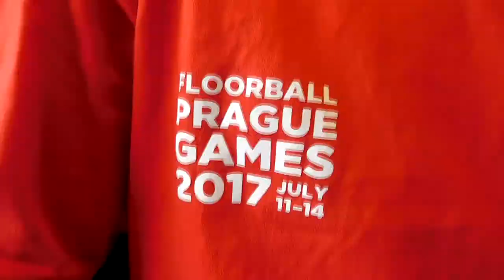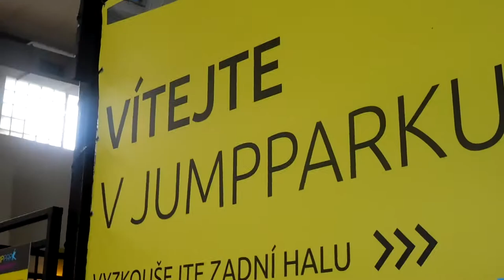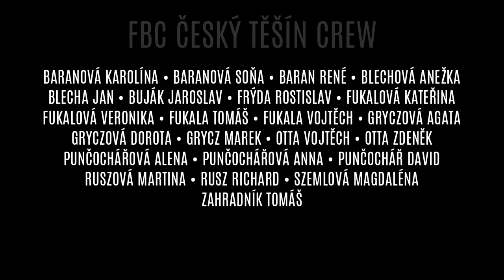FBC Český Těšín｜Prague Games 2017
Od pondělí 10. do pátku 14. července se v hlavním městě konal největší turnaj pro florbalovou mládež na světě. Čtrnáctého ročníku se účastnilo 406 týmů, ze 13 zemí, které tvořilo přes 7000 hráčů a hráček ve věku 12 – 18 let. Ani letos mezi nimi nechyběli zástupci Florbalového klubu z Českého Těšína. Do Prahy se tentokrát vypravily dva týmy, v kategoriích B12 a B13 (chlapci do 12 -ti a do 13 -ti let).
V mladším družstvu se sešli 3 hráči z kategorie mladších žáků, které doplnilo 9 elévů a dva zástupci přípravky. Bohužel los turnaje jim nepřál a nepřiřadil jim žádného zahraničního soupeře. Vzhledem k tomu že v tomto našem družstvu nastoupili jen 3 hráči spadající věkově do kategorie, pro kterou byla určena a většinu tvořili hráči mladší, někteří dokonce o 3 roky, nejsou výsledky až tak důležité. Kluci si především zažili atmosféru takto velkého turnaje, utkali se se soupeři, které ve své soutěži běžně nepotkávají a sbírali zkušenosti, které jak doufáme, zužitkují ve svém dalším sportovním vývoji. I přes obrovskou snahu a se jim nepodařilo ani jednou zvítězit. Postupně prohráli s SK Florbal Benešov 2:5, s 1. SFK Havířov 0:8 a s týmem Start98 Průhonice 1:12. Ve své skupině B12J tak obsadili 4. místo. V 1. předkole play off se utkali s Black Angels Praha. Také tento soupeř byl nad jejich síly a podlehli mu 0:16. V zápase útěchy pro družstva v play off vyřazená, vyzvali jeden z týmů Tatranu Střešovice a za velkou snahu si vybojovali v základním čase remízu 2:2. V doplňujícím rozhodnutí pomocí trestných střílení pak prohráli 0:2.
Naproti tomu družstvo mladších žáků v kategorii B13 tvořili zkušení hráči, kteří se turnaje účastnili už po několikáté. V minulém ročníku se dokonce probojovali mezi 8 nejlepších. Letos nejprve ve skupině B13E remizovali 2:2 se švédským FBC Uppsala. Následně porazili Hattrick Brno 5:4. A na závěr zvítězili nad Snipers Bratislava 3:0. Základní skupinu tedy vyhráli, vyhnuli se dvěma předkolům a postoupili rovnou do hlavní části play off. V prvním kole je čekal jeden z několika týmů švýcarského Zug United. Těšínští hnáni početnou skupinou rodinných příslušníků v hledišti bojovali jako lvi, zvítězili 3:1 a postoupili do osmifinále. Tam však narazili na velice silného soupeře - Technology Mladá Boleslav, se kterým sice drželi krok a vyrovnaný stav až do druhého poločasu, ale pak obdrželi tři rychlé góly a ty kluky zlomily. I přes obrovskou podporu z hlediště už nedokázali najít dostatek sil na obrat a s turnajem se nakonec rozloučili porážkou 3:8.
Volný čas mezi zápasy využili mladší hráči k návštěvě ZOO a starší si zařádili v trampolínovém Jump Parku a absolvovali exkurzi v budovách parlamentu ČR.
Za tým FBC AGA24 Č. Těšín v kategorii B12 nastoupili pod vedením trenérů Adámka Roberta, Toboly Jiřího a Tomaška Jozefa:
Adámek Gabriel, Adámek Samuel, Blecha Jan, Fryda Matyáš, Karas Filip, Kula Bartoloměj, Novák Tomáš, Pastrňák Marek, Rucki Tomáš, Rusz Jiří, Stavarský Jakub, Tobola David, Tomaško Erik a Vrubel Lukáš.
Za tým FBC Autel Č. Těšín v kategorii B13 nastoupili pod vedením trenérů Přemysla a Lukáše Svobodových:
Baran Matyáš, Brija Jan, Buják Martin, Buják Petr, Fukala Lukáš, Grycz Tomasz, Kenický Robin, Klimek Filip, Punčochář Jan, Rusz Kryštof, Svoboda Vojtěch, Szemla Filip, Vágner Dominik, Vrubel Filip, Zahradník Petr a Zipser Tobiáš.
Mimo hřiště se o bezproblémový pobyt a stravu výpravy staral realizační tým ve složení: Pavlica Petr, Svobodová Veronika, Szemlová Mirka, Szemla Jan a Szemla Alois.
Všem hráčům, trenérům a realizačnímu týmů patří obrovské díky za vzornou reprezentaci klubu a města. Děkujeme také všem rodičům, sourozencům a známým, kteří nám fandili a drželi palce ať už přímo v hledištích v Praze, nebo na dálku z domova.